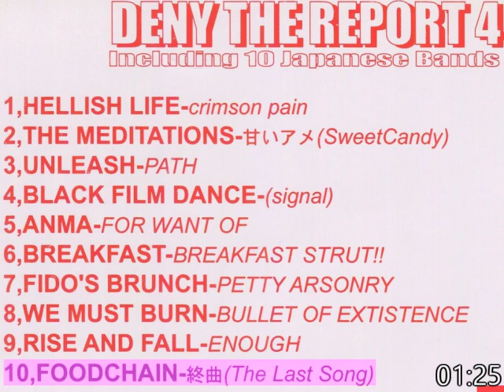V.A. Deny The Report 4 (2002)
Hardcore Punk Emo Rock

0:00 1. Hellish Life - Crimson Pain
1:14 2. The Meditations - 甘いアメ (Sweet Candy)
2:14 3. Unleash - Path
3:54 4. Black Film Dance - (Signal)
8:23 5. Anma - For Want Of (Rites of Spring cover)
11:25 6. BREAKfAST - Breakfast Strut!!
12:26 7. Fido's Brunch - Petty Arsony
13:28 8. We Must Burn - Bullet Of Existence
16:03 9. Rise And Fall - Enough
20:07 10. Foodchain - 終曲 (The Last Song)